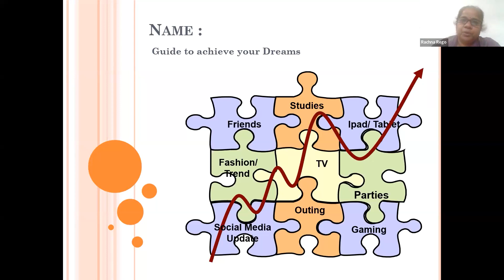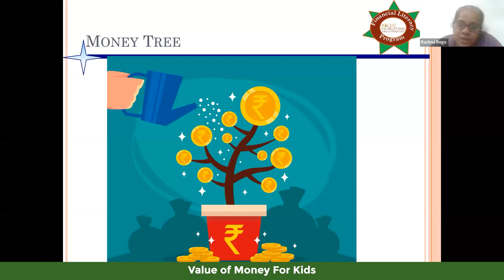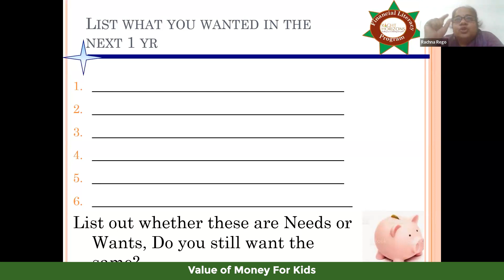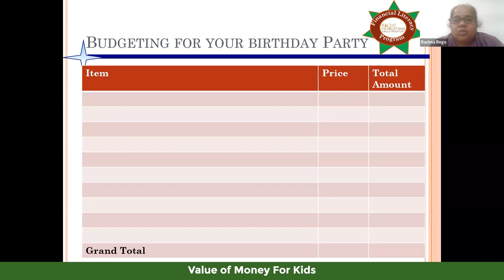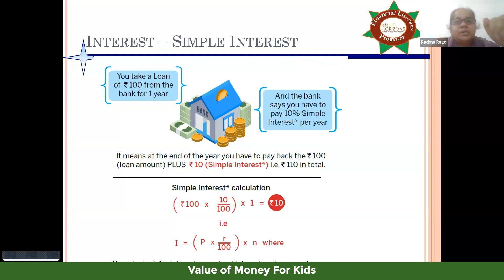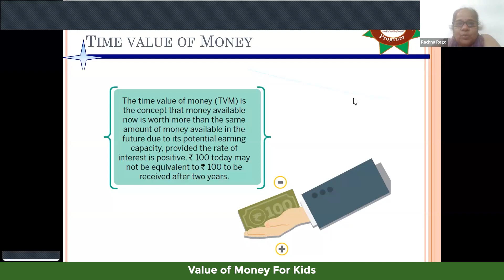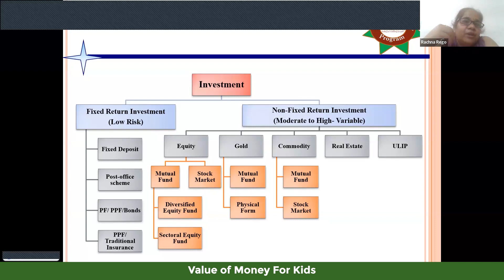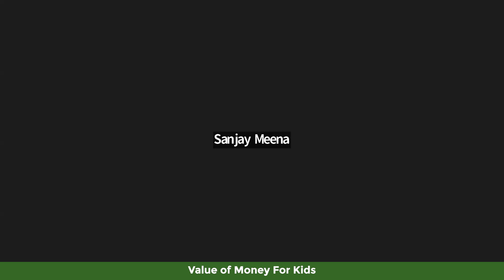What Every Parent Should Know: How to Instill the Value of Money in Kids?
Discover how money works, learn awesome tricks to become a young money master, and uncover the secrets of saving. Empower yourself with intelligent decision-making, strategize for your future, and and achieve your dreams.